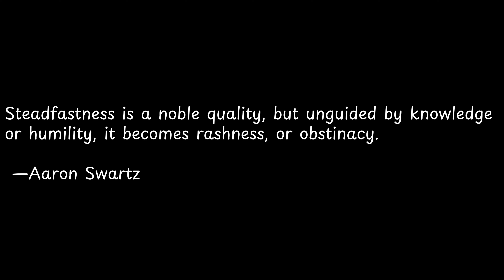Steadfastness is a noble quality, but